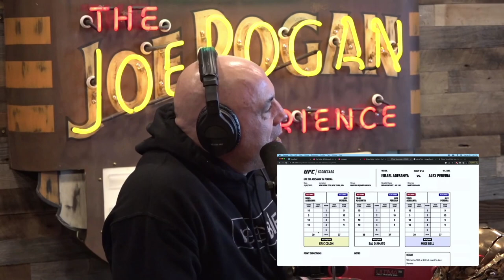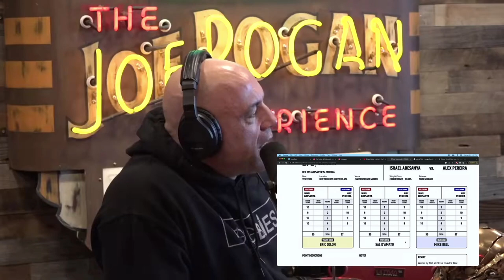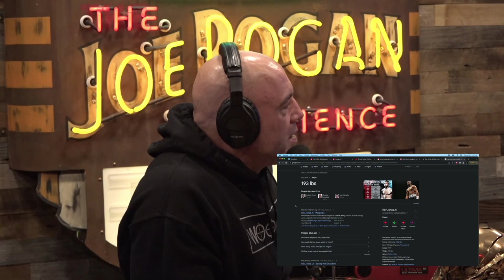Joe Rogan Paul Felder: Alex Pereira Is Such a Freak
JRE Dose Daily

JRE 1935
Joe sits down with Paul Felder, a retired professional mixed martial artist and current color commentator for the UFC.

All credit to:
Joe Rogan
Jamie Vernon @jamievernon (JRE Producer)